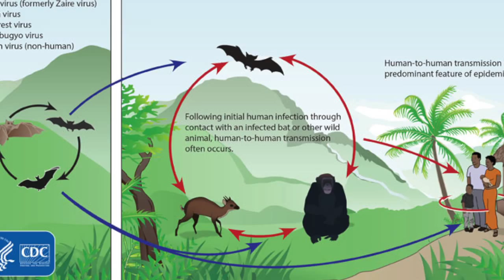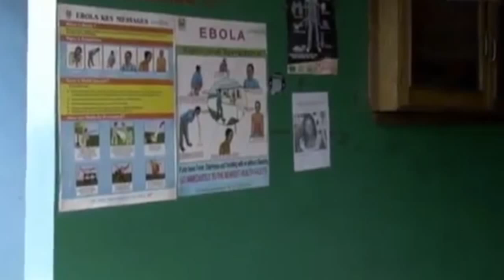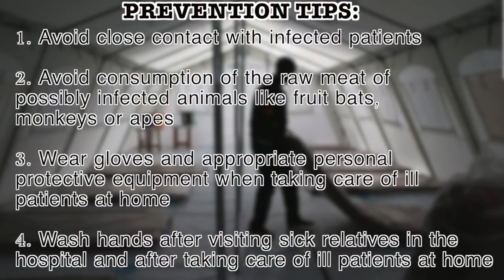Ebola Virus: Symptoms, Treatment and Prevention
Ebola is a rare but deadly virus that causes bleeding inside and outside the body. As the virus spreads through the body, it damages the immune system and organs. Ultimately, it causes levels of blood-clotting cells to drop. This leads to severe, uncontrollable bleeding. The disease, also known as Ebola hemorrhagic fever or Ebola virus, kills up to 90% of people who are infected.